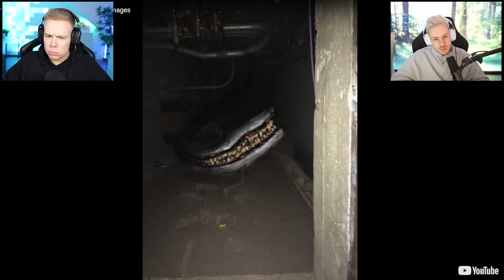CURSED (verfluchtes) MINECRAFT Mobs VS Real Life.. 😱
Heute schauen wir uns mal Cursed (verfluchtes) Minecraft im echten Leben an!
Viel Spaß mit dem Video! mit dabei: @rewinside